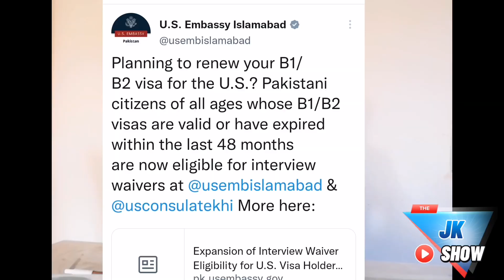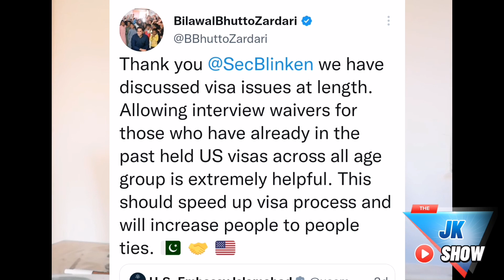Major visa breakthrough between Pak-U.S diplomatic ties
Major breakthrough between Pak-U.S diplomatic ties, U.S. to provide gigantic visa relief to Pakistani travelers, Young FM Bilawal Bhutto Zardari getting success in projecting soft image of Pakistan.